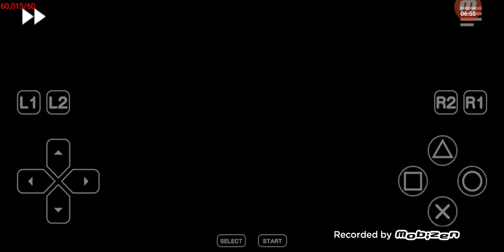RETRO and NEW GAMING tai fu crossroads